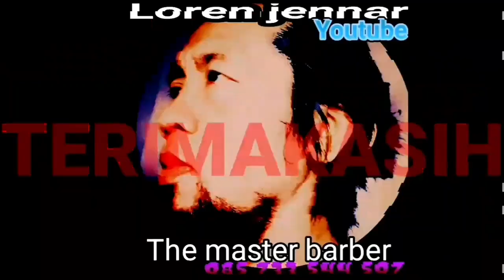Lomba Panjat Pinang Part#4 Celananya Lepas @dj @baim @londokampung @trisuaka#prank@rafiahmad